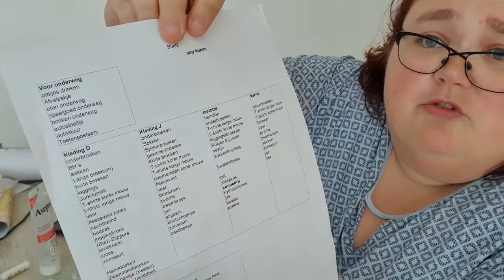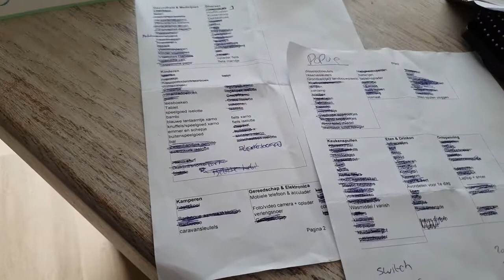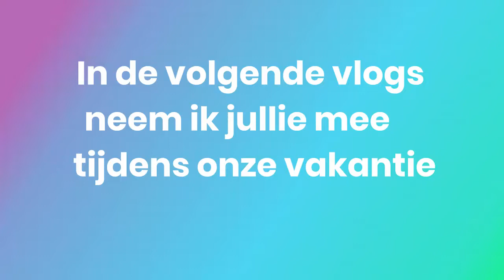INPAKKEN VOOR VAKANTIE | KAMPEREN IN NL| IK GA OP VAKANTIE EN NEEM MEE | DANIELLE VLOGT | VLOG #19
Wij gaan op vakantie en nemen mee :) In deze video laat ik zien hoe ik inpak voor onze vakantie. Wij kamperen in Nederland ! Op kampeervakantie neem je altijd een heleboel mee dus een flinke taak. Wij kamperen met een caravan, dus extra spullen om mee te nemen.

Ik gebruik een flinke inpaklijst waarop ik alles afstreep. Werkt voor mij ideaal.
Hoe pak jij in? Laat in een reactie achter hoe jij inpakt.

Veel liefs,
Daniëlle

Ik ben een plussize, 40+ mama van een puber en een kleuter.
Ik ben eeuwig op dieet. Ik doe dit door koolhydraat arm (kha) te eten en via intermittent fasting.